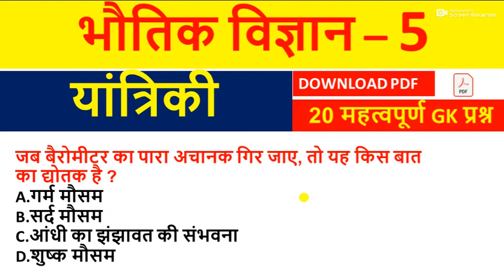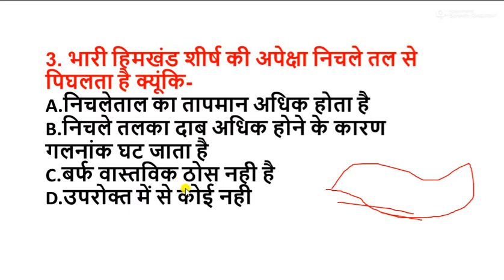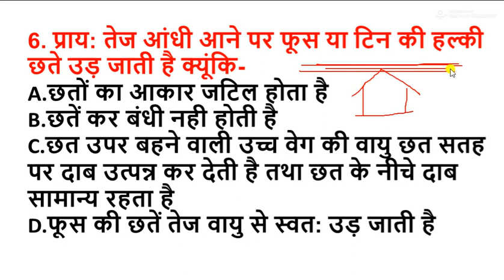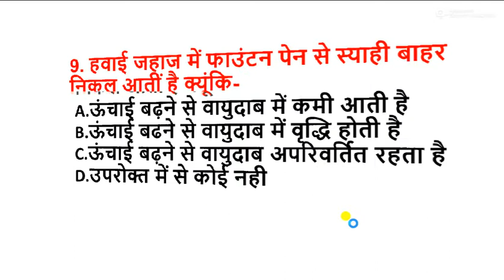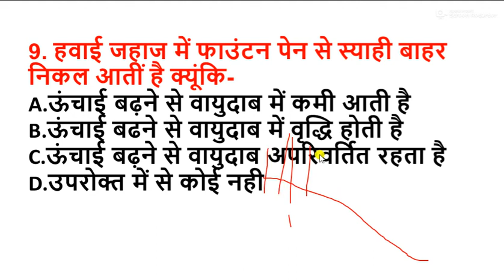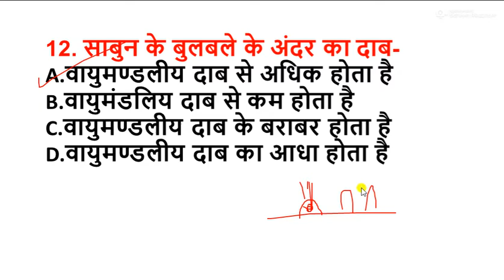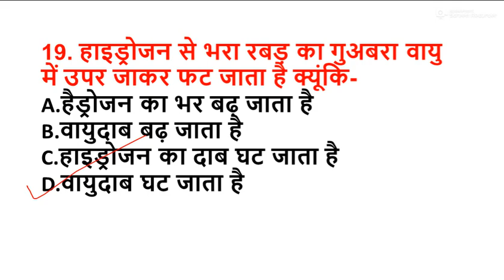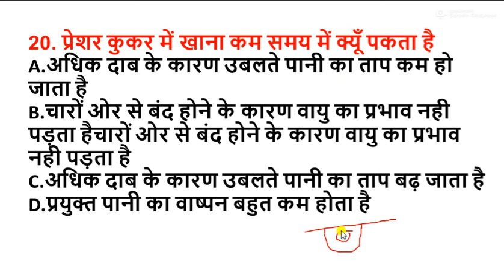भौतिक विज्ञान महत्वपूर्ण जीके प्रश्न | physics - 5 | important physics gk question| यांत्रिकी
Title: भौतिक विज्ञान महत्वपूर्ण जीके प्रश्न | physics - 5 | important physics gk question| यांत्रिकी